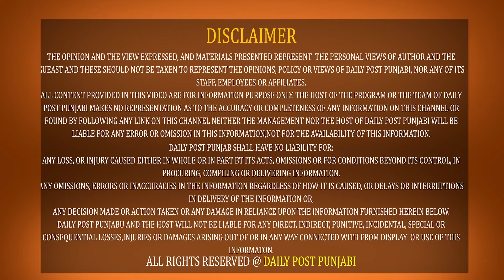ਐਸੀ ਮੌ.ਤ ਕਿਸੇ ਨੂੰ ਨਾ ਆਵੇ, ਪਤੀ-ਪਤਨੀ ਦੇ ਇੱਕੋਂ ਸਮੇਂ ਨਿਕਲੇ ਸਾਹ